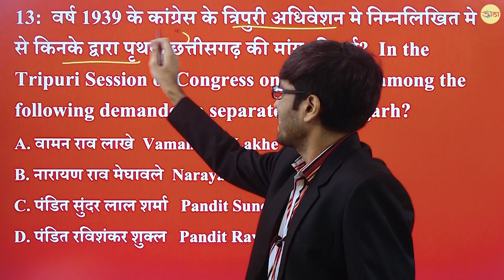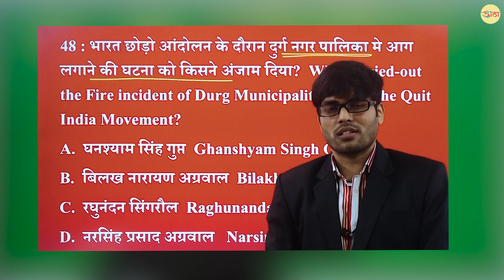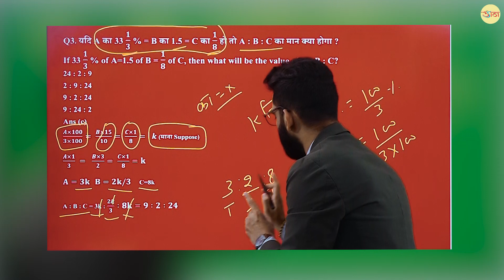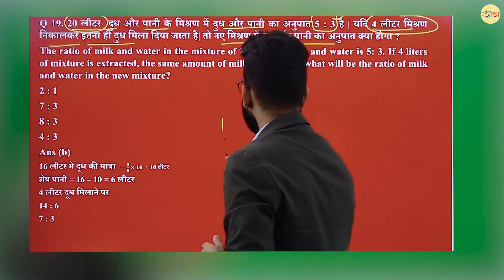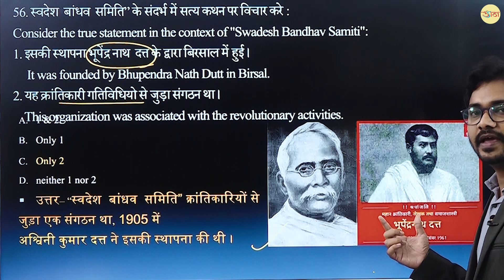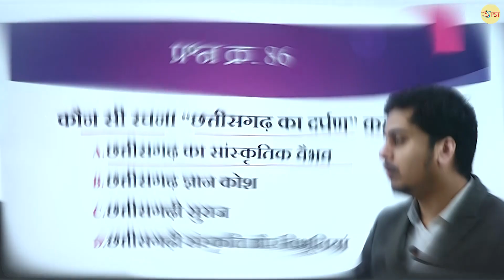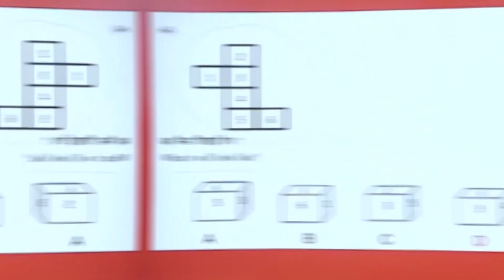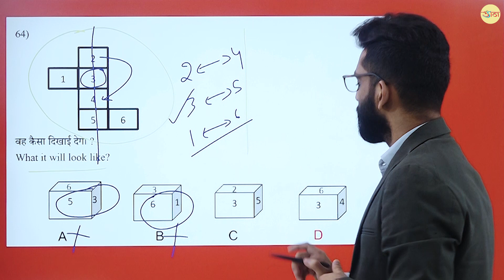Highlights: Videos Analysis Test-05 & 06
इसी तरह सभी विषयो के महत्वपूर्ण टॉपिक्स के वीडियोस के लिए हमारे यू ट्यूब चैनल को सब्सक्राइब करे कृपया ध्यान दें :-cgpsc प्रारंभिक परीक्षा, मुख्य परीक्षा, वन सेवा संयुक्त, बैंकिंग परीक्षा के लिए छात्र udaan ias academy के app को download कर डेमो सेक्शन मे जाकर विडियो देख सकते हैं .